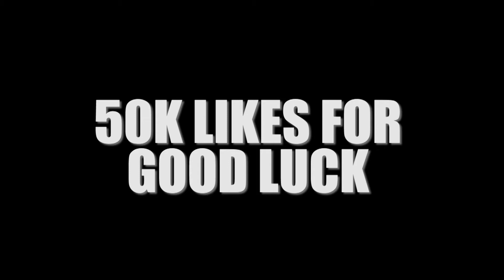Ikechi Onyenaka At World Cafe Live Philly Rising Yearly Showcase 2019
My band and I's performance at Philly Rising Yearly Showcase 2019. This performance took place on Wednesday, January 30th, 2019 at World Cafe Live in Philadelphia, Pa.

Time Skips:
►Nova - 00:00
►Find Your Light - 6:28
►City Dreams - 13:22

Ikechi Onyenaka - Alto Saxophone
Dan "D Whiz" Paul - Keys, Aux
Colin The Alchemist - Keys, Keytar, Aux
Raph KP - Guitar
Skye Engime - Bass
Brandon Coklay - Drums

📢I'm Dropping My Debut EP Next Year In 2021!